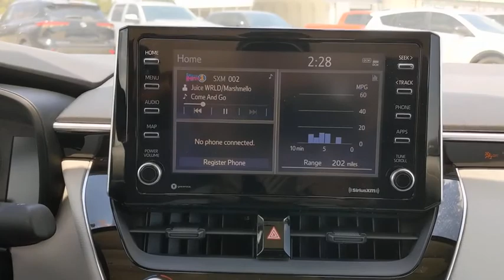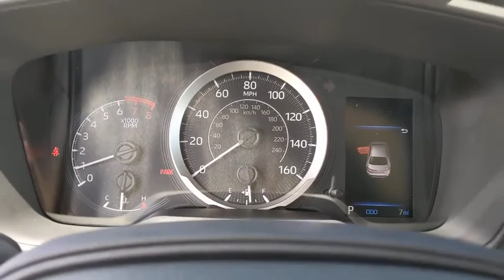2021 Toyota Corolla San Antonio, Austin, Boerne, New Braunfels, Kerrville, TX 1210060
New 2021 Toyota Corolla available in Boerne, Texas at Toyota of Boerne. Servicing the San Antonio, Austin, New Braunfels, Kerrville, TX area.

31205 Interstate 10 Frontage Rd

White 2021 Toyota Corolla LE FWD CVT 1.8L I4 DOHC 16VbrbrDisclaimer: New vehicle pricing includes all offers and incentives. Tax, Title, Tags and Dealer doc fee $150.00 not included in vehicle prices shown and must be paid by the purchaser. While great effort is made to ensure the accuracy of the information on this site, errors do occur so please verify information with a customer service rep. Offers expire August 31,2020. Manufacturers Rebate subject to residency restrictions. Any customer not meeting the residency restrictions will receive a dealer discount in the same amount of the manufacturers rebate. 30/38 City/Highway MPG Price includes: $1000 - TMS Customer Cash - Gulf. Exp. 08/31/2020